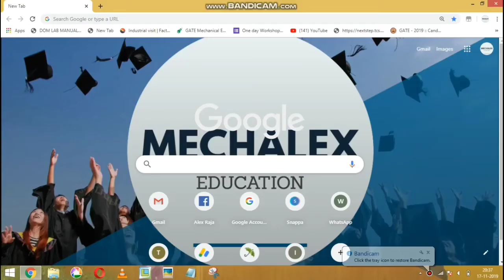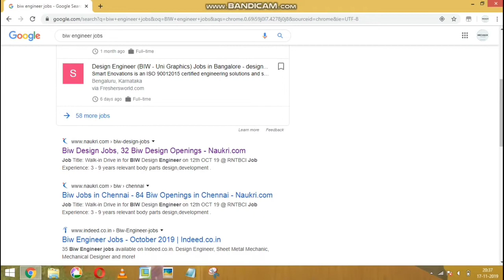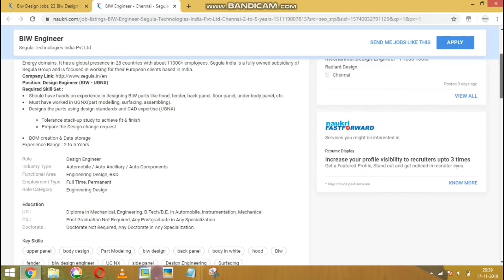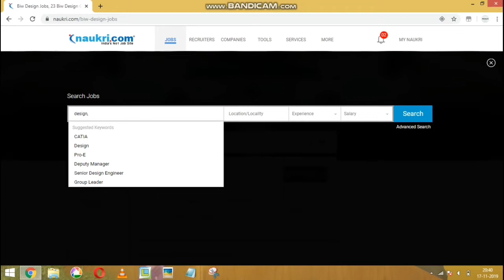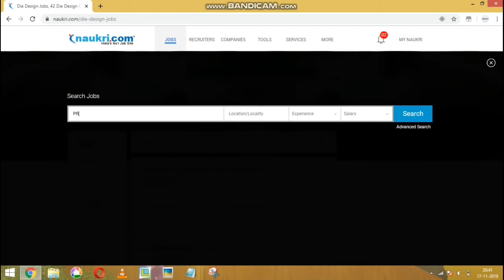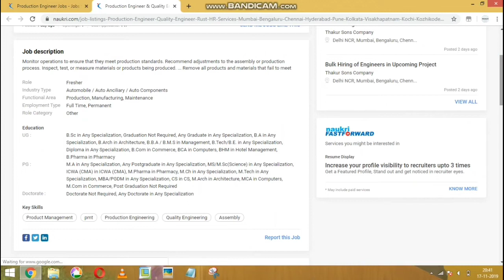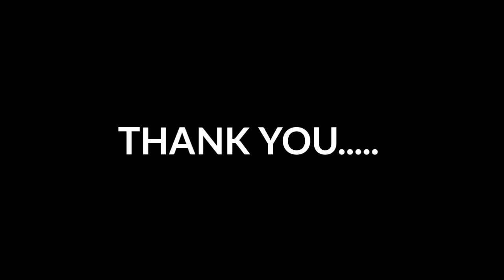HOW TO DEVELOP TECHNICAL SKILLS | EQUIPED ENGINEER | MECHANICAL | SKILL SET | INDUSTRY | MECHALEX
Here I added trick which I should followed in my life to develop the skills
I think it may be Usefull
Whatever I posted In MECHALEX Each and Everything will be experienced. So, Hope it Works
INDIA2020 not at all a Mission
INDIA2020 is our APJ Vision
Try to Take Skills to meet Industry Standards.
All the Best For Your Future
FOLLOW MECHALEX